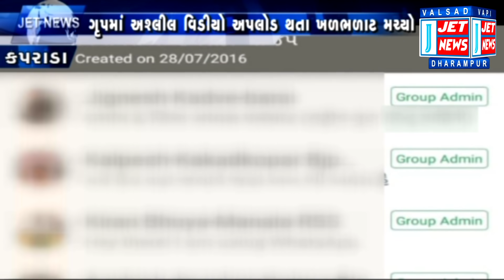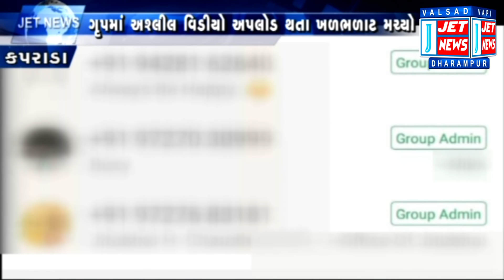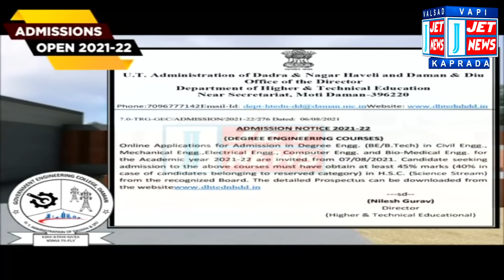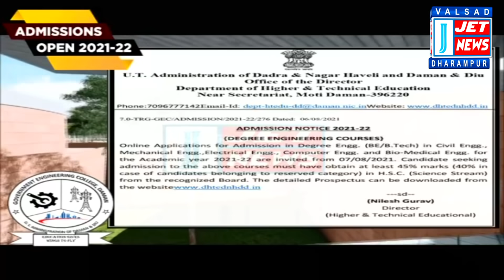21 SEPTEMBER 2021 JET NEWS DAMAN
01:09 દેશભરમાં 20થી 26 સપ્ટેમ્બર સુધી વાણિજ્યક સપ્તાહની ઉજવણી અંતર્ગત દમણમાં બે દિવસીય વાણિજ્ય એક્સપોનો પ્રારંભ

06:08 કપરાડા તાલુકા વિધાનસભાના BJP ગ્રૂપમાં સોમવારે રાત્રે ગ્રુપના એક સભ્યએ અશ્લીલ વીડિયો ગ્રુપમાં શેર કરતા ખળભળાટ

07:47 વલસાડની કોન્વેન્ટ શાળામાં પ્રાથમિક વિભાગની શિક્ષિકા કોરોના સંક્રમિત થઈ. સ્કૂલમાં એક અઠવાડિયાની રજા આપી દેવાઈ

09:03 સેલવાસના નરોલીમાં બાળકી સાથે દુષ્કર્મ અને તેની કરપીણ હત્યા પ્રકરણમાં ફાસ્ટ ટ્રેક કોર્ટે આરોપીને આજીવન કેદ ફટકારી

11:01 સેલવાસ બાવીસા ફળીયા નજીક કન્ટેનરે બાઈક સવારને અડફેટે લેતા ઘટનાસ્થળે મોત, સ્થાનિકોની સ્પીડ બ્રેકર મુકવાની માંગ